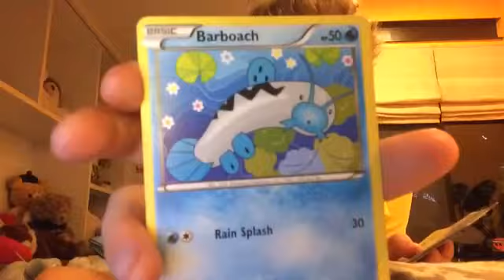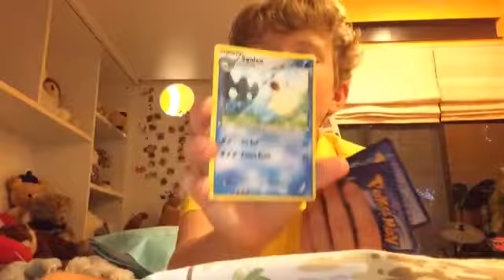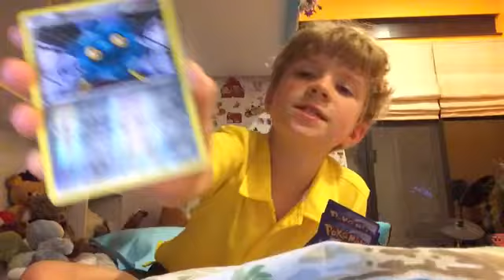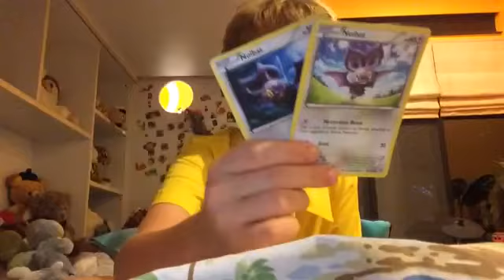Pokémon!!!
Hey guys! Please let us know the real names of the Pokémon cards in the comment section down below! Bye!